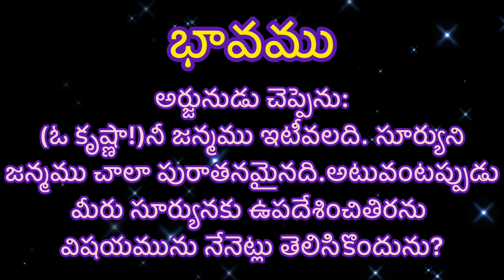Bhagavad Gita l Gnaana Yogam l Slokam - 4 l One Slokam a Day...